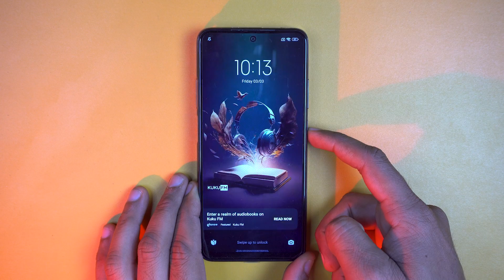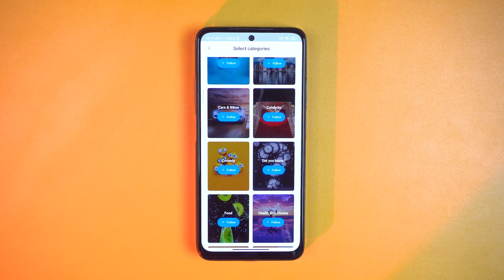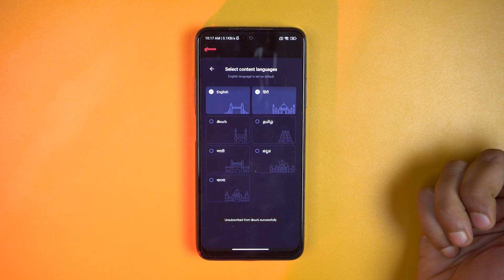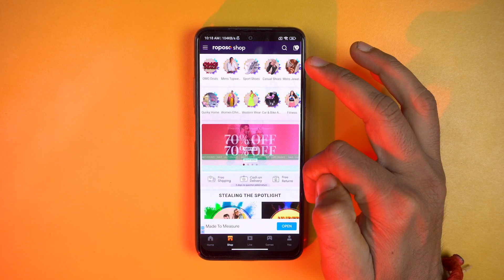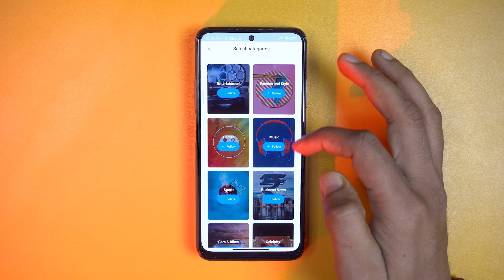Glance Lock Screen : World’s 1st Smart Lock Screen | Don’t Remove Glance Lock Screen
In this video i have told you as how glance can be very benificial. Many people want to remove glance from mi, realme and other phones but they actually dont know as how to use glance lock screen properly and thus they are searching for as how to disable glance lock screen . I have told you my experience of using  glance lock screen in Mi as well as realme phones.

Topic Covered in this video :

Glance Lock Screen
How to disable glance lock screen
How to disable Glance
Glance smart lock screen
Glance
Disable glance
Enable glance
Lock Screen
Smart lock screen
Glance lock screen
Remove Glance
Remove Glance screen
Remove glance Lock Screen
Remove glance MI